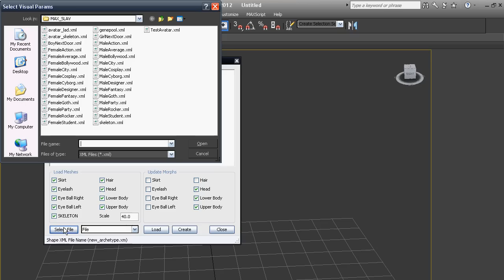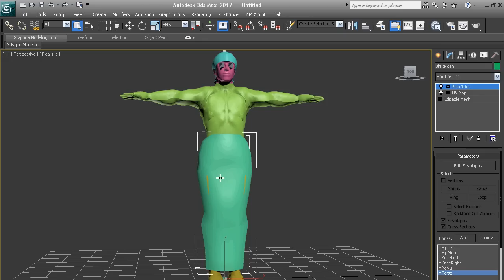Secondlife Avatar to Autodesk 3ds Max 2010-2012 - SLAV Plugin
SLAV plugin for importing of Secondlife avatar mesh(shape) to 3ds Max and
SL skeleton... The mesh is rigged with original SL weights values